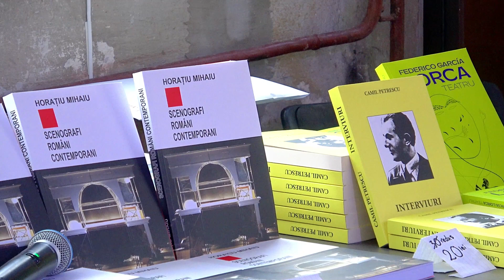Dragoș Buhagiar, Oana Borș, Adrian Damian - Scenografi români contemporani, Teatrul Odeon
Sala Studio a Teatrului Odeon a găzduit evenimentul Scenografi români contemporani @ ODEON, care marchează lansarea volumului Scenografi români contemporani de Horațiu Mihaiu, titlu editat de către Fundația Culturală „Camil Petrescu” ca supliment al revistei Teatrul azi (2022), cu sprijinul AFCN.